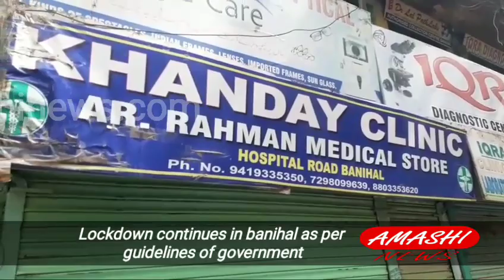Lockdown continues in banihal as per guidelines of government